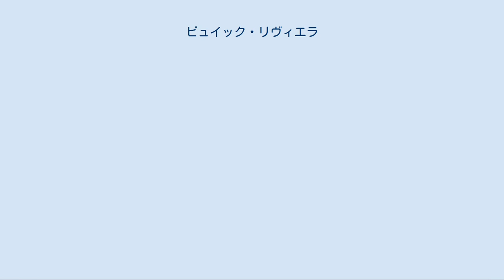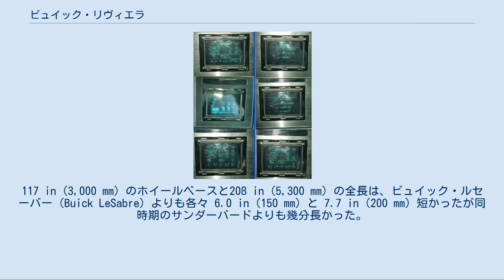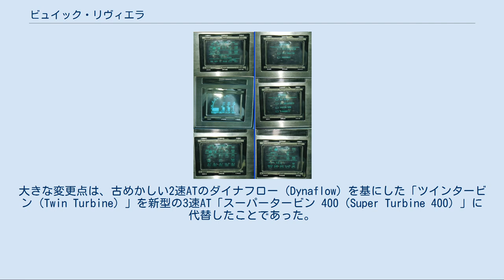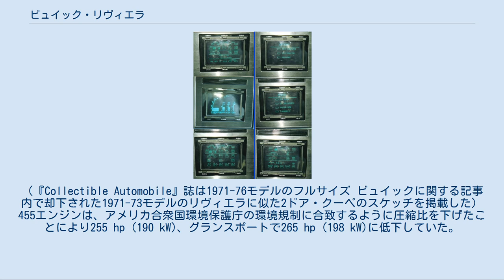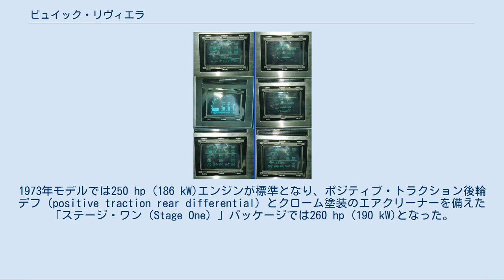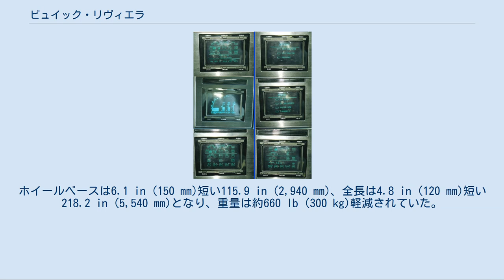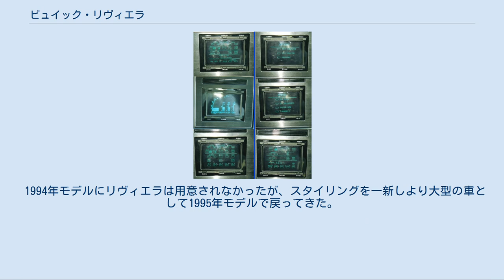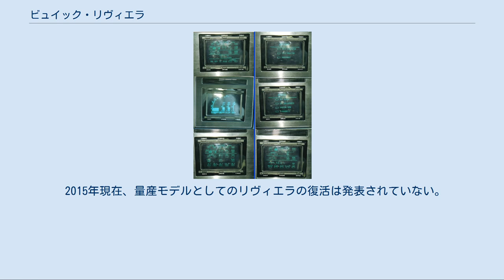ビュイック・リヴィエラ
ビュイック・リヴィエラ（Buick Riviera）は、1963年から1999年 モデルイヤーまでゼネラルモーターズ（GM）のビュイック・ディビジョンで生産された自動車である。
総生産台数は1,127,261台。
 フルサイズのクーペもしくは高級パーソナルカー（personal luxury car）である初期のリヴィエラは特に自動車ジャーナリストや評論家から高い評価を得た。
 「リヴィエラ」の名称が初めてビュイック・シリーズに登場したのは、「気絶するほど格好良い（"stunningly smart."）」の謳い文句で宣伝された1949年の新型ピラーレス・ハードトップ車の名前としてであった。
ロードマスター・リヴィエラ（キャデラック・クーペ デ・ヴィル：Cadillac Coupe de Villeと共に）は、このボディ形式としては最初の量産車種となり、以後30年間で非常に人気のある車型となった。
 1950年 ビュイック 56R リヴィエラ Australian 1950 Buick Riviera Site 1951年に「リヴィエラ」の名称はスーパー・4ドアセダンの1モデルの名前にも使用された。
1951年モデルのビュイック・スーパーリヴィエラ 4ドアセダンは、通常のビュイック・スーパー4ドアセダンよりも豪華な内装と4インチ長いホイールベース（と全長）を持っていたが、ビュイック・ロードマスターよりはホイールベースと全長は1インチ短かった。
 1955年からGMはピラーの無い4ドア・ハードトップの車型も販売し始めたが、これらのモデルにも「リヴィエラ」の名称が与えられた。
リヴィエラのハードトップ形式のボディは、以降数年に渡りビュイック・ロードマスター（Buick Roadmaster）、ビュイック・スーパー（Buick Super）、ビュイック・センチュリー（Buick Century）やビュイック・スペシャル（Buick Special）を含めた全てのビュイック・シリーズ車に与えられた。
しかし、この名前はモデル名ではなく単にボディ形式の名称であったために通常は「リヴィエラ」の名前は車両自体には表示されていなかった。
ハードトップ形式を表す「リヴィエラ」の名前が最後に使用されたのは1963年モデルの正式名称#4829 エレクトラ 225 リヴィエラ フォードア ハードトップ（#4829 Electra 225 Riviera four-door hardtop）としてであった。
これは同年にリヴィエラが正式に独立車種となったことと同時であった。
 1950年代終わりにGMは、フォード・サンダーバードの大成功に対抗する豪華さと高性能の両方のイメージを兼ね備えた特徴あるスタイルの2ドア4座乗用車である高級パーソナルカーの必要性を感じ始めていた。
初代のリヴィエラとなる設計の車は、1930年代の小型キャデラックのブランドに因んで「ラサール（LaSalle）」と名付けられる予定でキャデラックの1モデル「XP-715」として造られた。
この車のスタイリングはGMの主任カーデザイナーのビル・ミッチェル（Bill Mitchell）がロンドンを訪れていたときに霧の中に佇むカスタムボディのロールス・ロイスの優雅さに触発された結果生まれたものだと言われている。
後にミッチェルは、「ナイフ＝エッジ」スタイルこそが自身が新しいモデルに求めていたものであり、それを低い全高と融合させ性能にフェラーリ風味を少し混ぜ合わせたと語った。
車のデザイン自体は、カーデザイナーのネッド・ニックルズ（Ned Nickles）の手によるものであった。
 キャデラック・ディビジョンは当時非常に成功しており、生産能力の全てを既存の車種に振り向ける必要があったことから同部門の幹部はこの車に特段の興味は示さなかった。
通常の車両開発とは異なった措置であったが、1960年にこの計画は他デヴィジョンによる公開入札に掛けられた。
販売の回復に死に物狂いになっていたビュイック・ディビジョンが契約したばかりの広告代理店のマッキャンエリクソン社と協力してプレゼンテーションを行い、この計画を獲得した。
ビュイック・ディビジョンは、自部門の十字形シャーシに合うように長さを短縮して設計案を完成させた。
設計は大体オリジナルのものと同じであったが、オリジナル案ではグリル・フェンダーに隠されていたリトラクタブル・ヘッドライトはコスト的な問題で当初は省略された。
 GMの製品としては異例なことに量産型のリヴ...